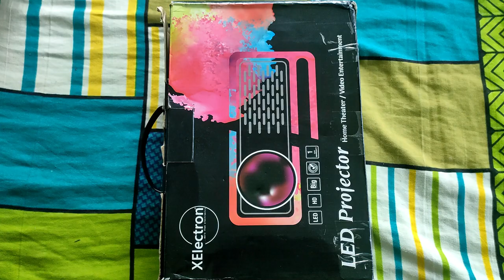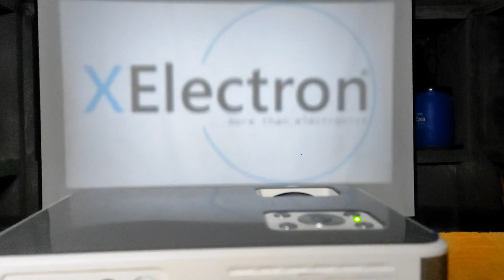XElectron C9 Full HD 720p LED PROJECTOR UNBOXING AND REVIEW IN BENGALI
XElectron C9 Full HD 720p   LED PROJECTORUNBOXING AND REVIEW IN BENGALI